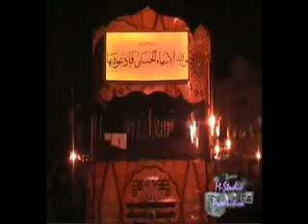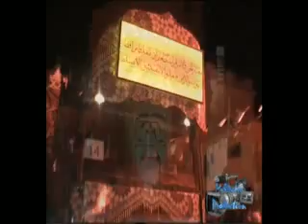CARNAVAL Parade géante à Tlemcen.flv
«Tlemcen, capitale de la culture islamique».
Vingt-deux chars, retraçant des pans de l'histoire islamique .